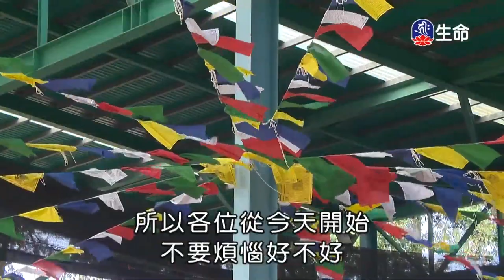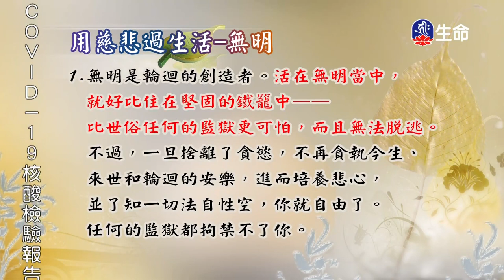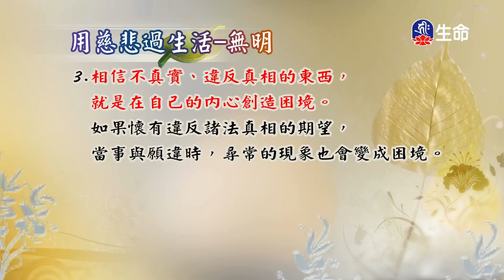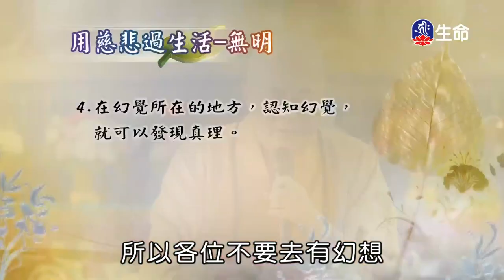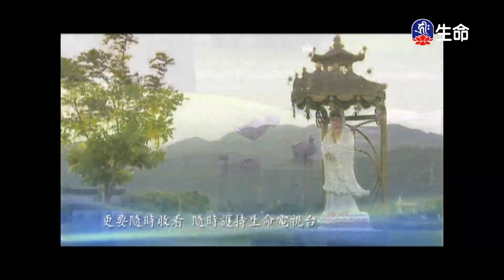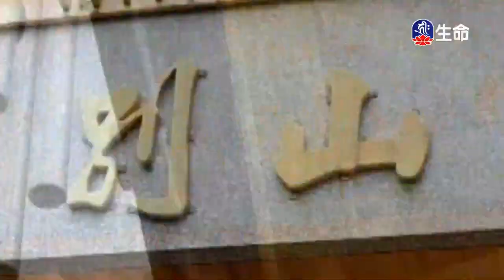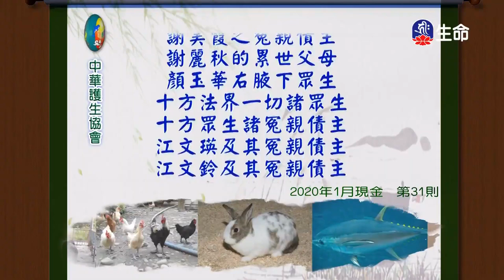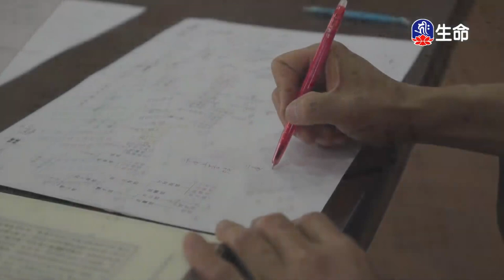萬法的真相_海濤法師救護眾生講座_(lifetv_20210109_12:00)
海濤法師救護眾生講座_萬法的真相。